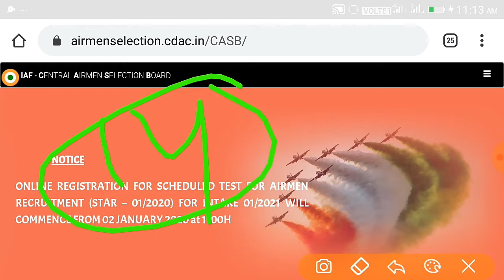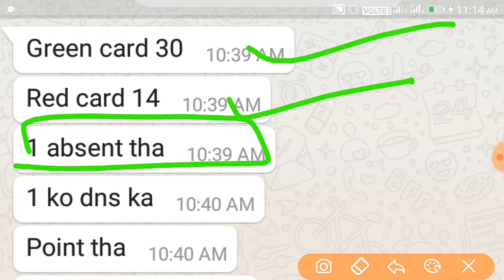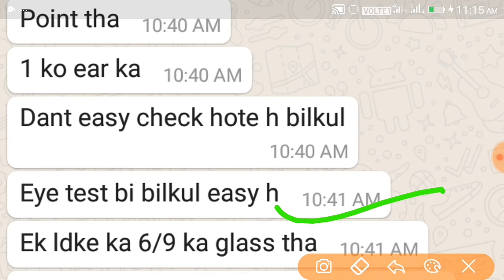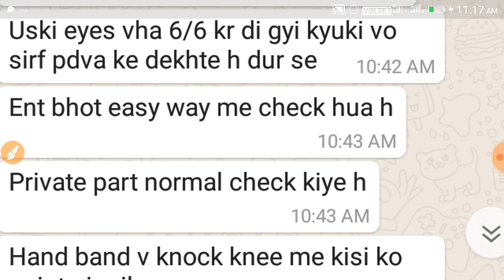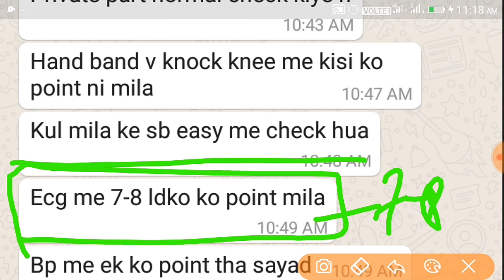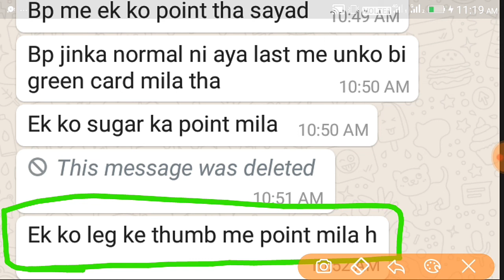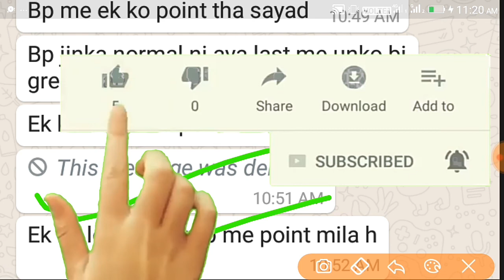AIRFORCE MEDICAL FULL REVIEV INTAKE 02/2020,AIRFORCE GHAZIABAD MEDICAL REVIEV 2020,AIRFORCE MEDICAL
dadrewa

thanks

➡️ Rakesh

*⃣*⃣PHYSICS SPEICAL *⃣*⃣
 By Dk  sir ( ENGLISH Medium)

Dear
Any help and queries join  group